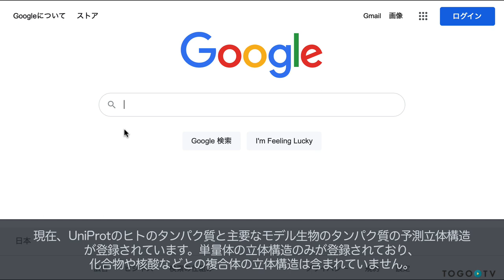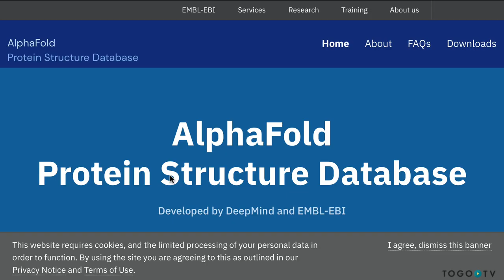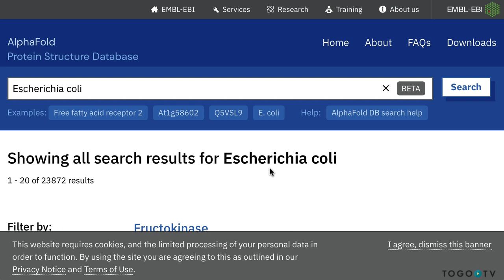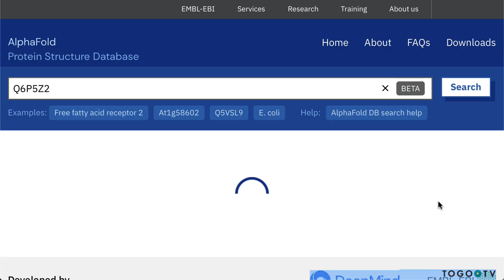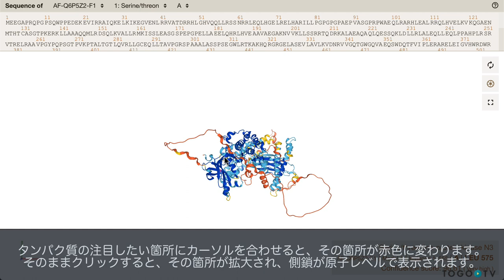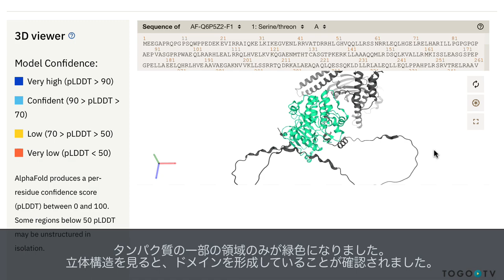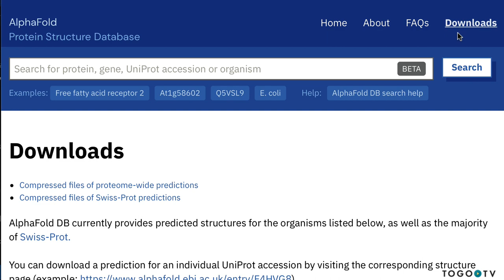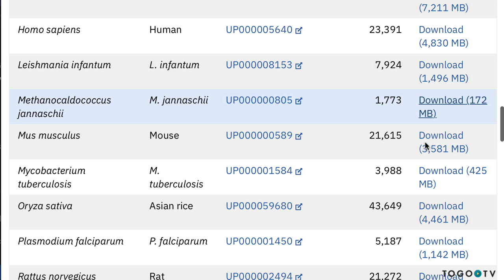AlphaFold DB を使ってAlphaFold2で予測されたタンパク質立体構造を調べる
AlphaFold Protein Structure Database (AlphaFold DB)は、DeepMind社とEMBL-EBIの提携により作成されたタンパク質の予測立体構造のデータベースです。AlphaFold DBには、アミノ酸配列からタンパク質の立体構造を予測した結果がまとめられています。タンパク質の構造予測は、AlphaFoldというAIシステムによって行われました。 現在、UniProt のヒトのタンパク質と主要なモデル生物のタンパク質の予測立体構造が登録されています。単量体の立体構造のみが登録されており、化合物や核酸などとの複合体の立体構造は含まれていません。実験的に決定された立体構造がPDBから入手できる場合は、PDBから立体構造データを取得することを推奨します。PDBでは補酵素や他のタンパク質、核酸などとの複合体の立体構造も取得できます。 今回はAlphaFoldDBの基本的な検索方法と、Serine/threonine-protein kinase N3 (UniProtKB - Q6P5Z2 (PKN3_HUMAN))を例に用いて、予測立体構造データの見方や利用時の注意点などを紹介します。
2022年2月現在、AlphaFold DBに掲載されている全データは、Creative Commons Attribution 4.0 (CC-BY 4.0) ライセンスのもと、学術的・商業的に自由に利用することができます。

0:00 AlphaFold DB を使ってAlphaFold2で予測されたタンパク質立体構造を調べる
00:10 1. AlphaFold Protein Structure Databaseの紹介
01:09 2. 検索方法の紹介
02:42 3. タンパク質の予測立体構造データの解説
04:22 4. pLDDTについて
04:58 5. Predicted aligned error(PAE)について
05:39 6. AlphaFold DBを利用する上での注意点
06:32 7. Downloadsについて